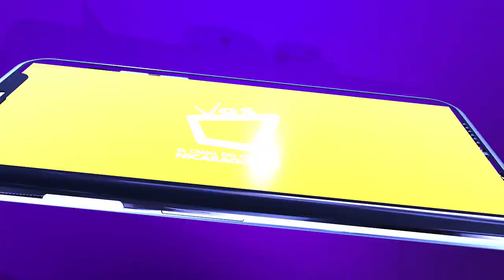¿Es posible ser feliz en el trabajo? | Nadia Vado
Sentirnos felices en nuestro entorno laboral significa ser más creativos, optimistas, motivados y, en definitiva, comprometidos con nuestra empresa.